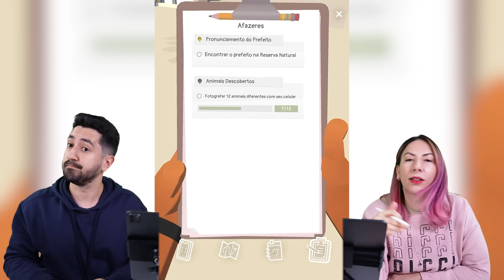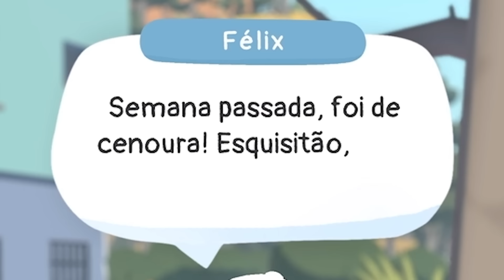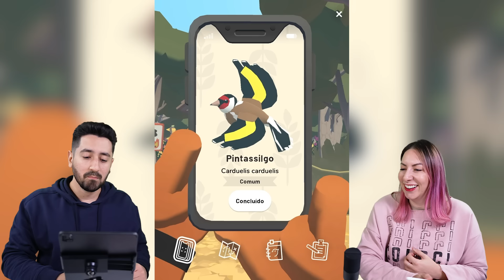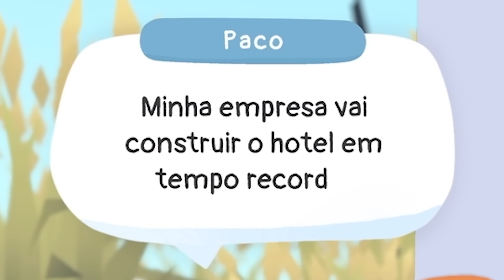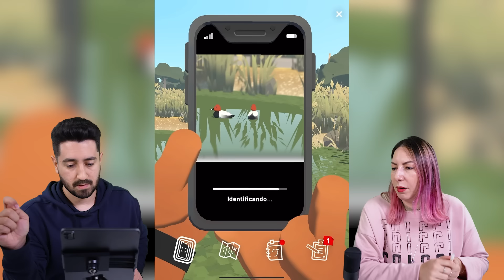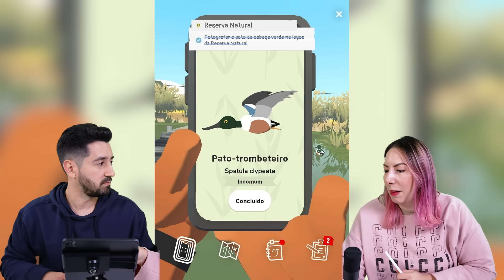ELE QUER DESTRUIR O LUGAR QUE ALBA MORA em ALBA Uma Aventura Selvagem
Gabi e Shi vão continuar a acompanhar a história de Alba uma Aventura Selvagem! Agora o prefeito quer destruir o lugar que Alba mora! Esse vídeo está interessante e engraçado!

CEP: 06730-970